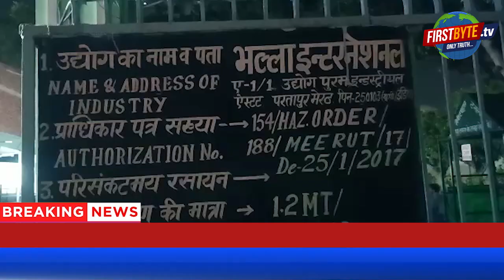भल्ला स्पोर्ट्स फैक्ट्री के कर्मचारी की मौत, हंगामा । Firstbyte.Tv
मौत के बाद परिजनों ने शव फैक्ट्री के गेट पर रखा
आठ घंटे से ज्यादा शव रखकर परिजनों ने किया हंगामा
तबीयत बिगड़ने पर 25 किलोमीटर दूर इलाज के लिये भेजा गया
परिजनों का आरोप, आसपास कोई डाक्टर या नर्सिंग होम नहीं मिला
करीब बीस साल से फैक्ट्री में कार्यरत था कर्मचारी
मुआवजे की मांग को लेकर परिजनों व कर्मचारियों का हंगामा
समझाने की कोशिश कर रहे सुपरवाइजर में थप्पड़ खींचे